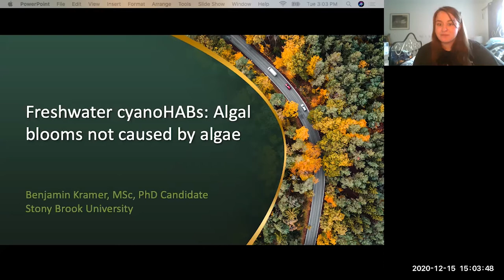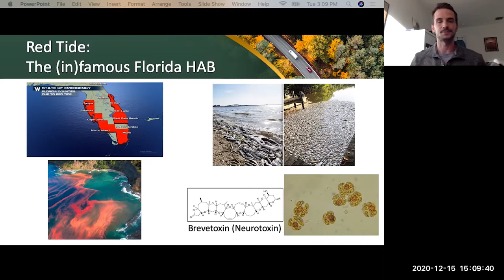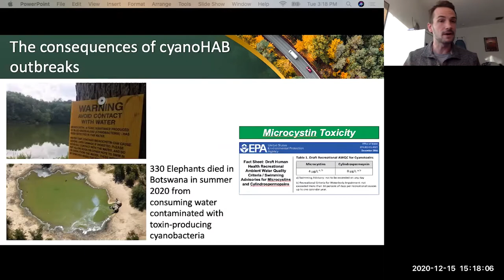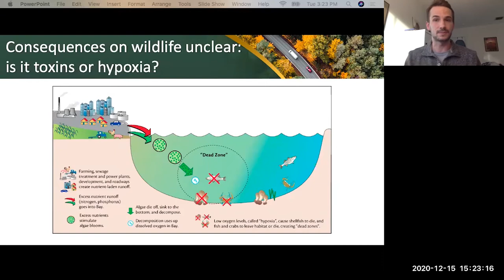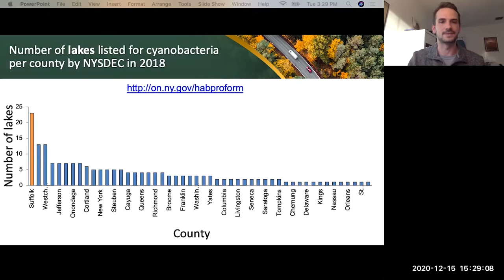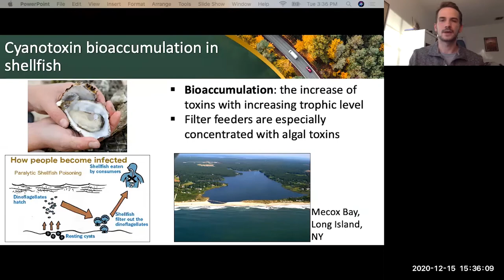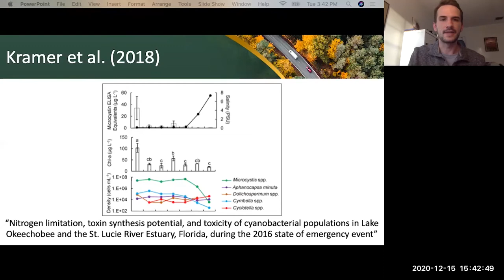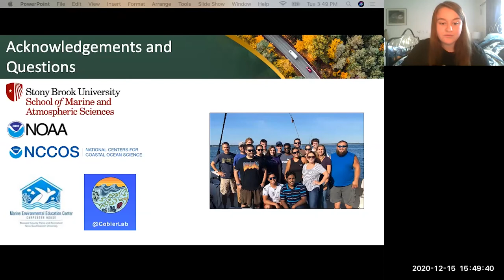Zoom Series - Cyanobacteria & Harmful Algae Blooms with Benjamin Kramer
Benjamin is an algae biologist studying the effects of climate change on harmful, toxin producing cyanobacteria in freshwater ecosystems. He works with the new York State Department of Environmental Conservation to monitor algae abundance and toxins present in major lakes and ponds. Join us today to learn all about Benjamin's critical work!⁠